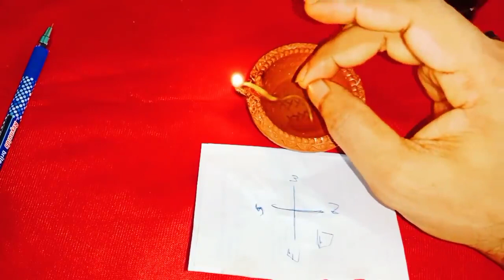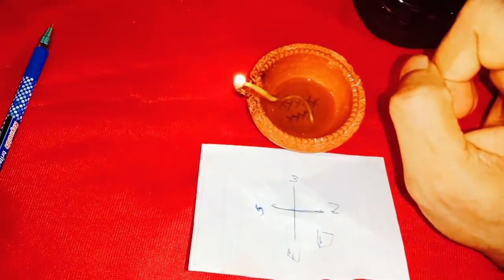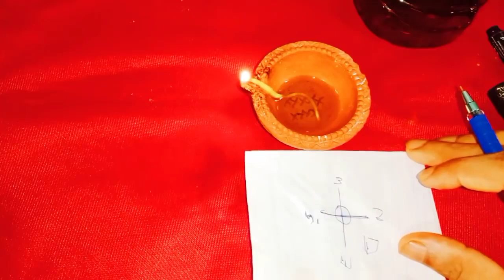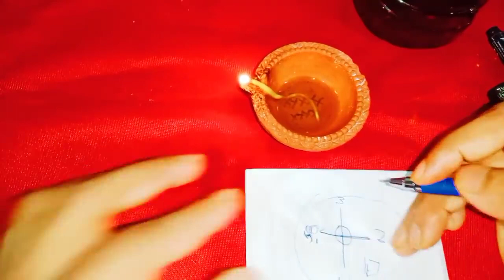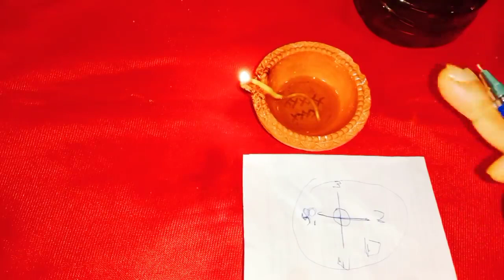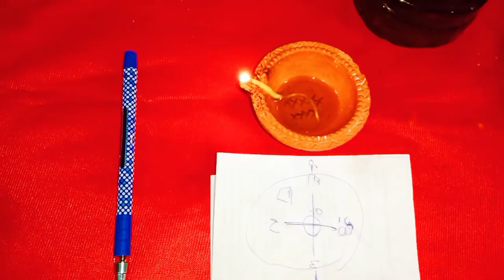ఈ దీపాన్ని శనివారం వెలిగిస్తే ఎంత పెద్ద శత్రువు అయిన నిర్వీర్యమై పోతారు మీ మాట వింటారు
Time:10.00 AM TO 1.00 PM And 3.00 PM TO 6.00 PM
fees: 500 rupees
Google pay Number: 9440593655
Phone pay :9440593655